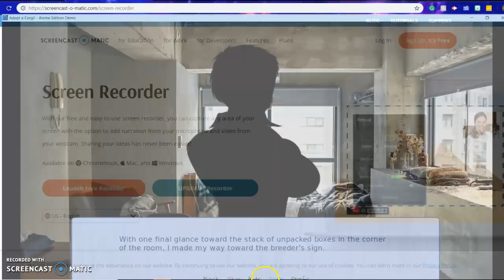Anime corgi adoption ep 1~!